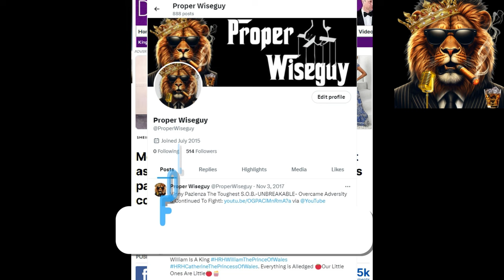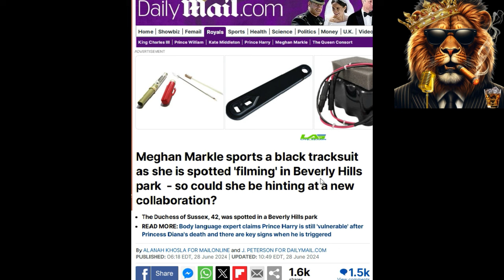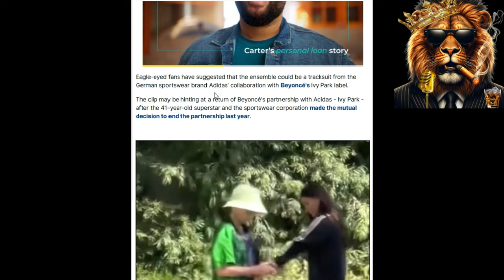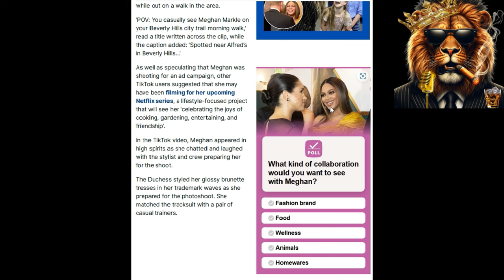HOW FAR Will Meghan Markle Go for Harry to Win That Award? 🤯🎖️